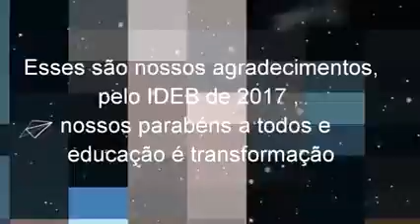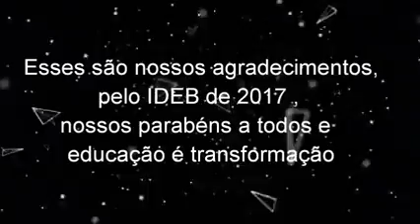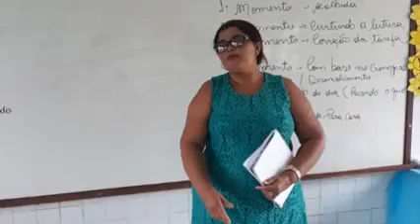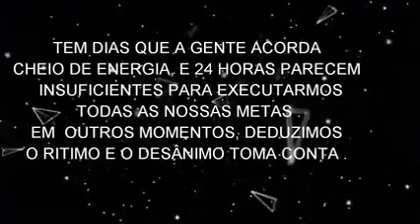Homenagem dia do Funcionário Público